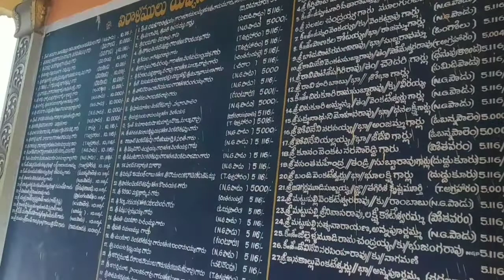Naguluppalapadu Sai baba Tample || mastanvali rocks